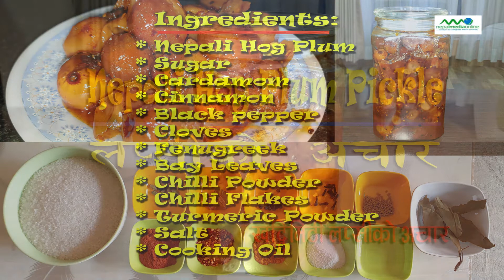Hog Plum Pickle|| लप्सीको अचार|| Khatti Mithi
लप्सीको अचार

लप्सीको अचारलाई कतैकतै लप्सीको खट्टीमिठी पनि भन्ने गरिन्छ ।

यो अचार बनाउनको लागि पाकेको लप्सी, चिनी वा सखर, मेथी, ल्वांग, सुकुमेल, दालचिनी, तेजपत्ता, मरिच, सुकेको खुर्सानीको धुलो र चिल्ली फलेक्स, बेसार, नुन अनि थोरै खाना पकाउने तेलको आवश्यकता पर्दछ ।

सबैभन्दा पहिला लप्सीलाई राम्रोसंग पखालेर २ कपजती पानी राखेर २ सिठ्ठी लाग्दा सम्म प्रेशर कुकरमा उसिन्ने । त्यसपछि उसिनेको लप्सीको बोक्रा छोडाएर अचार बनाउन चाहनुहुन्छ भने बोक्रा छोडाउनुहोला वा बाक्रासंगै पनि अचार बनाउन सकिन्छ ।

यसपछि एउटा भाँडामा खाना पकाउने तेल तताएर त्यसमा मेथी, ल्वांग, सुकुमेल, मरिच, दालचिनी, तेजपत्ता राखेर फ्राइ गर्ने त्यसपछि धुलो खुर्सानी, बेसार र नुन राखेर फेरी फ्राइ गर्ने त्यसको लगत्तै चिनी वा सख्खर राख्ने कही समय चिनीलाई फ्राइ गरेपछि लप्सी उसिन्न राखेको पानी राखेर केहि समय चिनी वा सख्खर पुरै नघुल्दासम्म पकाउने ।

चिनी वा सख्खर पुरै घुलिसकेपछी त्यसमा उसिनेको लप्सीराखेर केही समयसम्म पकाउने र चिनी वा सख्खरको पाक बाक्लो भएपछी लप्सीको अचार वा खट्टीमिठी तयार हुन्छ । र यसलाई केही समय सेलाउन दिने ।

अचार सेलाएपछी सफा शिसाको भाँडामा राखेर राख्ने र आफ्नो अनुकुल अनुसार खान सक्नुहुनेछ ।
.a window to complete media solution.